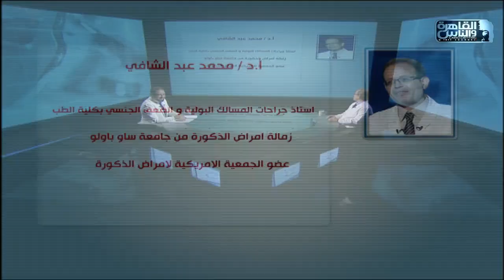الدكتور | علاج الضعف الجنسي والدعامات مع دكتور محمد عبد الشافي